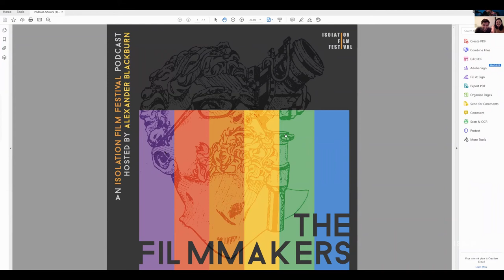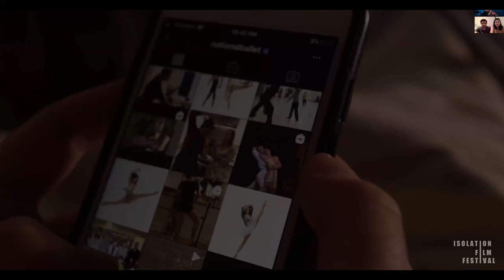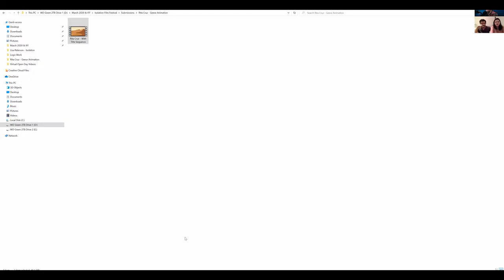Yonatan Weinstein & Lara Vosburgh | The Filmmakers - An Isolation Film Festival Podcast - Episode 29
In this episode we sit down with filmmakers Yonatan Weinstein and Lara Vosburgh to talk about their wonderful short film ‘Quaran-Cheating’.

It’s amazing to have receive a short for the festival from Israel and it was fun speaking with Yonatan and Lara.

A Blackburn/Gladys Production

Title Music By Chris Forsey

Art by Tamsin Wood (Insta @tamsin.design) & Mia Turnbull (Insta @mvturnbull.design)

We will return in 2021!

Create a 1-3 minute short film about anything Must be shot inside your home and only with people inside your household

Free to enter Open to anyone and any age